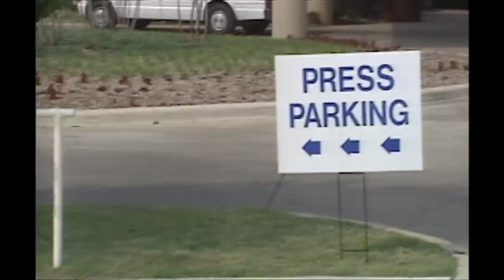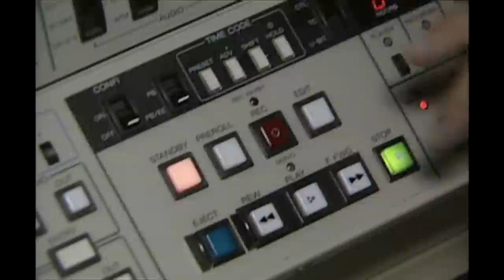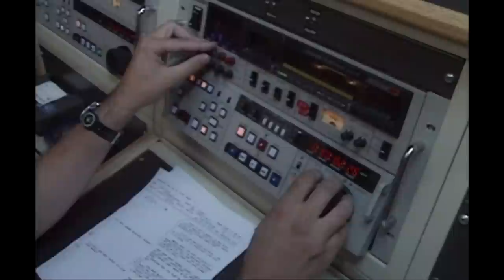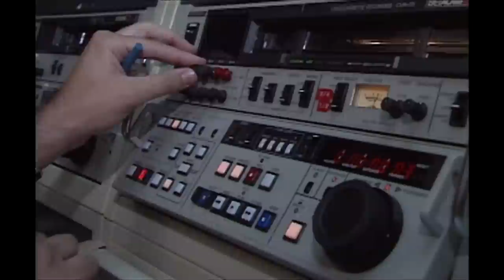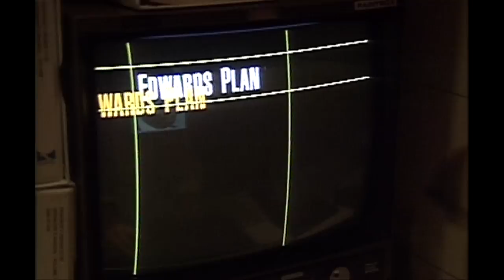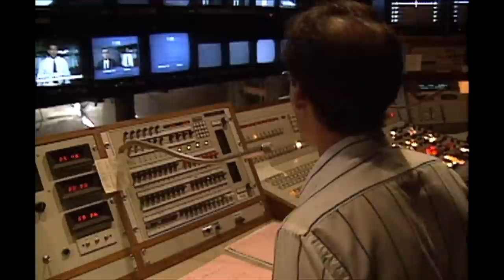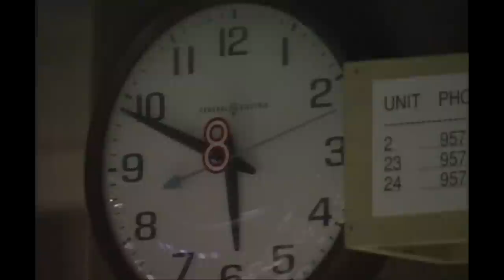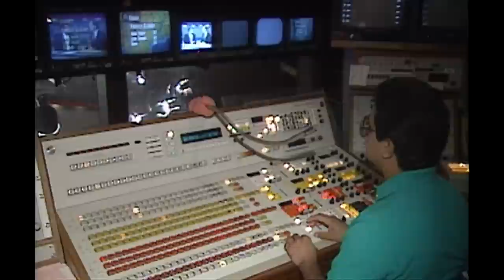A Day In The Life of WFAA News 1991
A day in the life of WFAA TV News circa 1991. This video follows the news process from 6am thru 6am the following day. Featured are the great Bert Shipp, Marty Haag, and John Miller. You will also notice Carolyn Fessler, Jana Sims, Chip Moody, and Lisa McRee. This video was edited by Brad Kaplan and produced by Becky Slack.